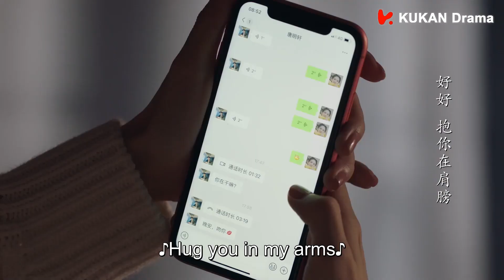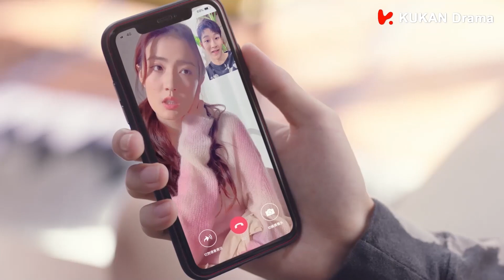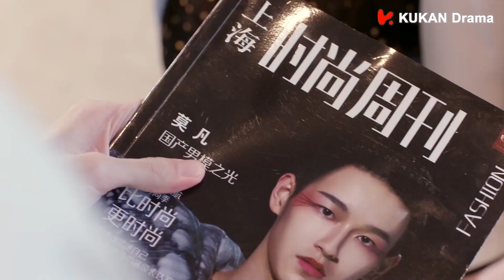女主心情低落，霸总男友打电话哄她睡觉🥰